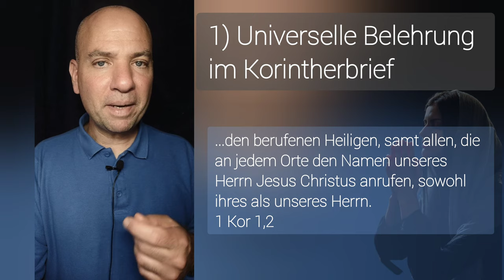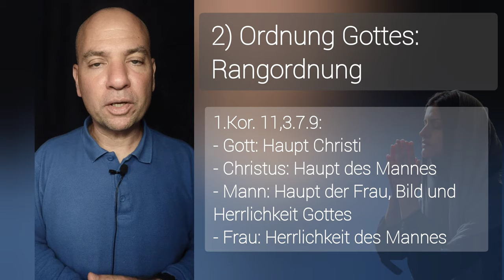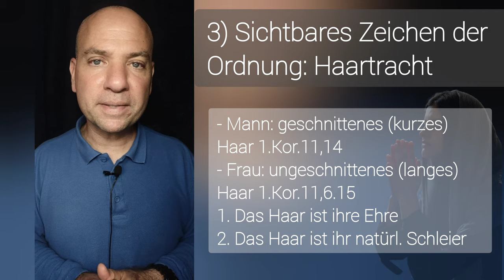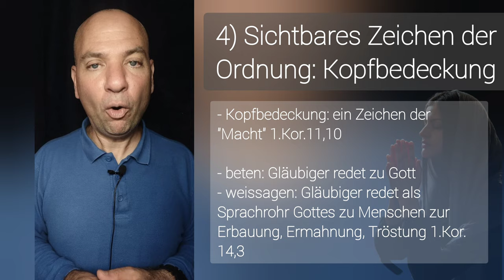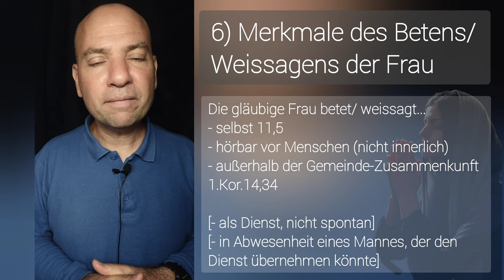Kopfbedeckung - Wann soll eine Frau sie tragen? [1. Korinther 11]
🎥 ERGÄNZENDE VIDEOS:
Christus ist Gott

💡NOCH FRAGEN?

🎁 MEHR CONTENT?

⌚ VIDEOKAPITEL
00:00 - Einleitung
00:09 - 1) Universelle Belehrung
00:35 - 2) Ordnung Gottes: Rangordnung
02:11 - 3) Sichtbares Zeichen der Ordnung: Haartracht
02:50 -  4) Sichtbares Zeichen der Ordnung: Kopfbedeckung
03:45 -  5) Gründe der Kopfbedeckung
04:31 -  6) Merkmale des Betens/ Weissagens
05:36 - 7) Beispiele von Situationen